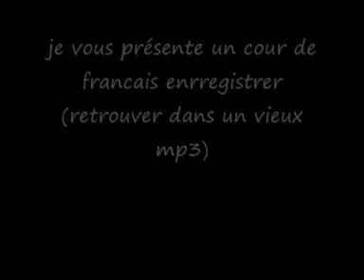cour de francais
c'est une piste audio